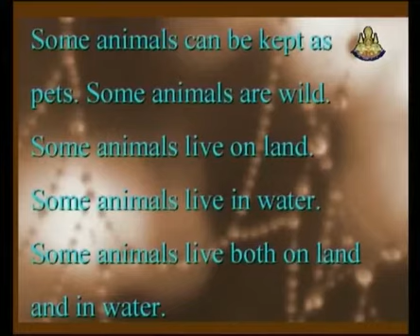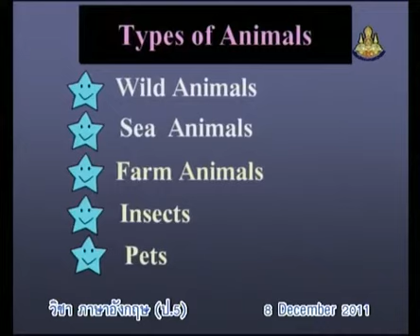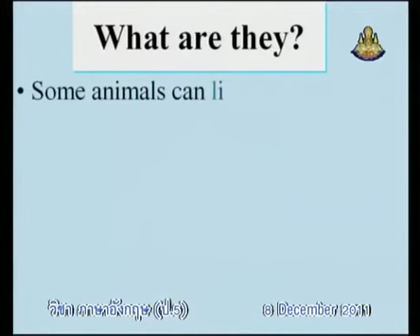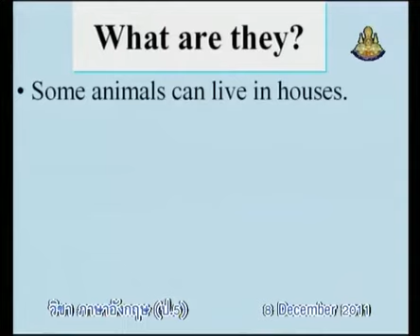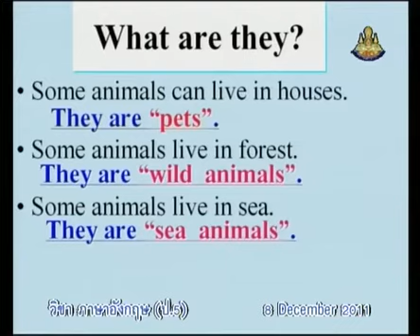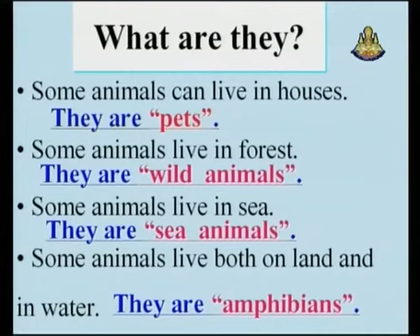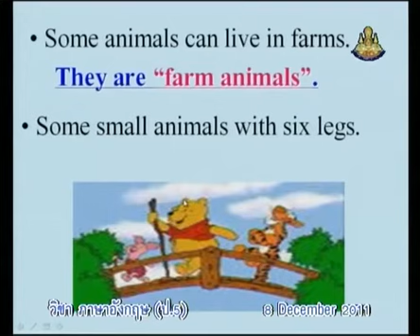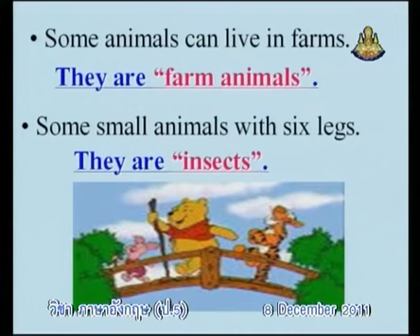256+engp5+dltv54p+541208+B+Types of Animals+Animals Lives+The Environment(2)+คาบที่3/7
256+engp5+dltv54p+541208+B+Types of Animals+Animals Lives+The Environment(2)+คาบที่3/7
4 December 2561+0527
kkkk
2 in the bank searching type "ประชุม แรงกสิกรณ์" or prachoom rangkasikorn
3 click left on the name "ประชุม แรงกสิกรณ์" or prachoom rangkasikorn
4 click on playlist ,choose playlist that you want to know and playload
6. If you see that there are useful, please share continute,sir.

1 เปิดเว็บ youtube.com
2 ที่ช่องค้นหาพิมพ์ ประชุม แรงกสิกรณ์ หรือ prachoom rangkasikorn
3 คลิกซ้ายบน  ประชุม แรงกสิกรณ์ หรือ prachoom rangkasikorn
4 ออบชั่น เพลย์ลิสต์ เลือกเพลย์ลิสต์ที่ท่านสนใจ และเพลย์โหลด
5 ขอบคุณที่ติดตามชมและให้ข้อติชม มีความสุขกับการเรียนรู้กันทั้ง บ้าน วัด โรงเรียน
6 ถ้าเห็นว่ามีประโยชน์ กรุณาแชร์ต่อไปครับ